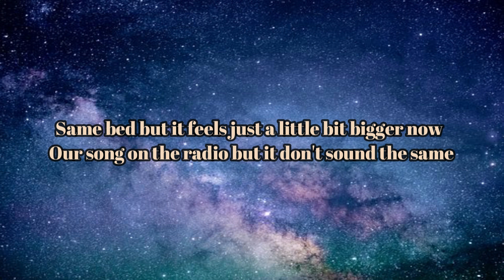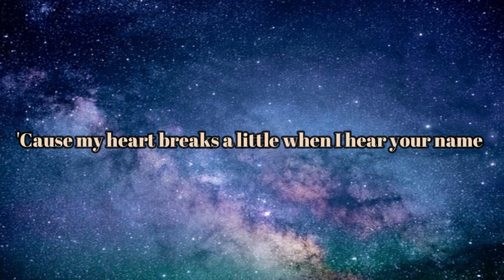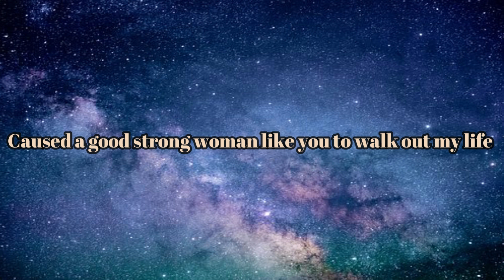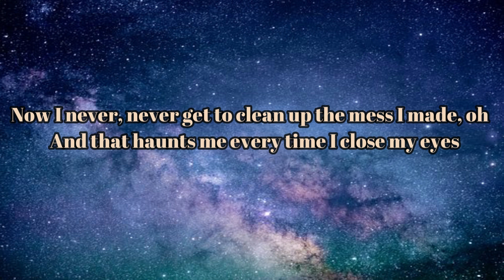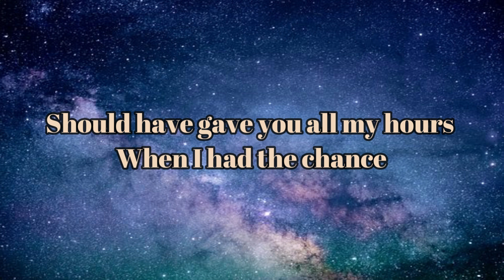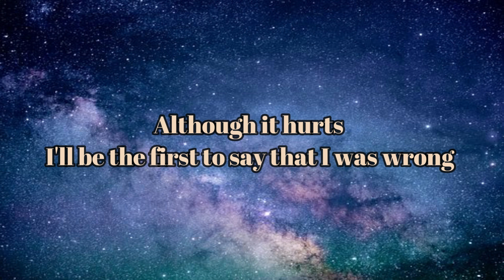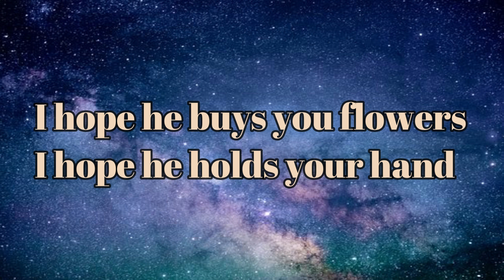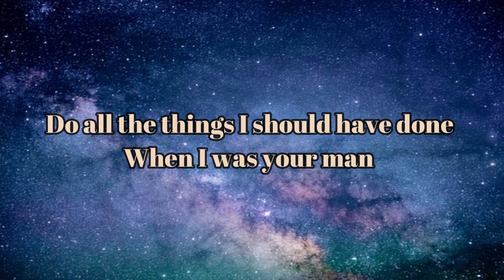WHEN I WAS YOUR MAN(LYRICS)-BRUNO MARS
You_Tunes  - English Songs's our goal is to help make listening a fun and warm experience for people by top songs.